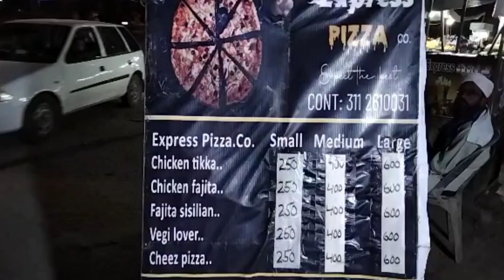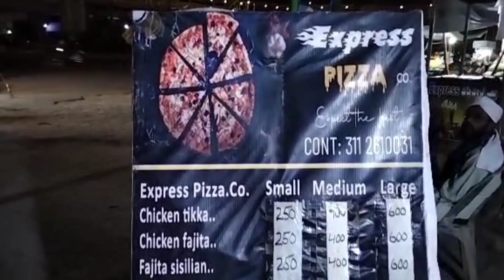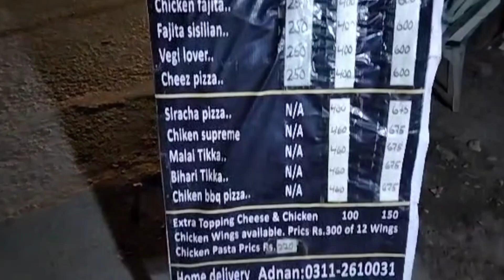Chalta phirta Resturant|| rikshe mei pizza woh b munaseeb keemat mei